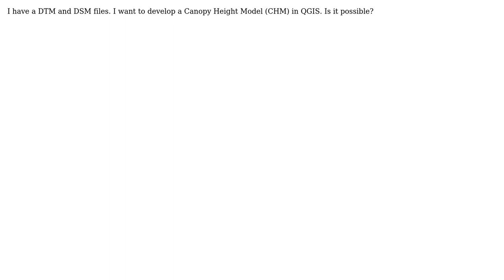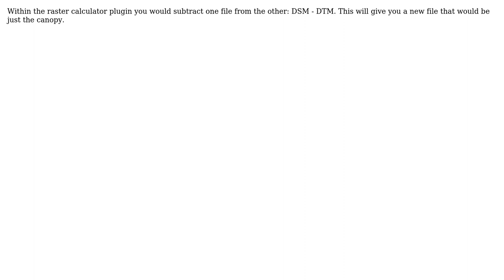GIS: Canopy Height Model of LiDAR data in QGIS? (2 Solutions!!)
GIS: Canopy Height Model of LiDAR data in QGIS?

With thanks & praise to God, and with thanks to the many people who have made this project possible! | Content (except music & images) licensed under CC BY-SA | Music | Images & others | With thanks to user Ryan Garnett user Arun user Andre Silva and the Stack Exchange Network Trademarks are property of their respective owners. You are responsible for your own actions.